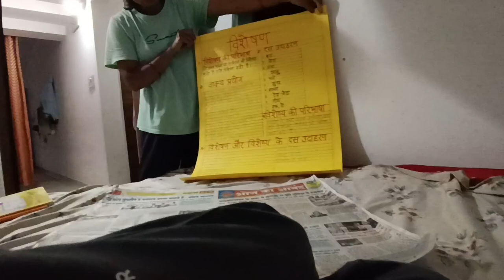करवा चौथ की अगली सुबह No छुट्टी friends ❤